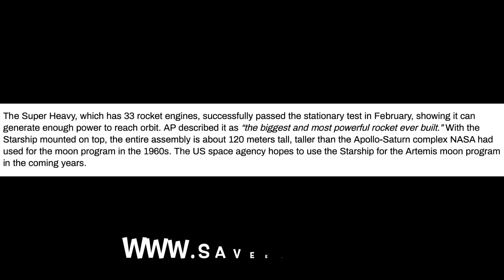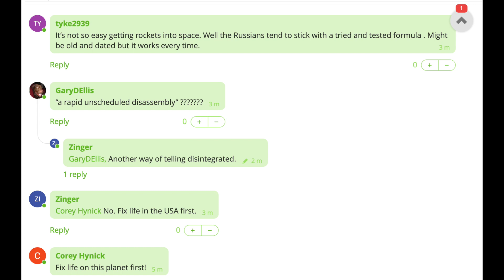Elons Gone Up in Smoke! AGAIN! Surprised? NOPE. Happy 4/20. Spread Some Truth, Cull the Science Cult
Happy 4/20... Elon... Yikes! 100+ Million Dollar Firework Smoke Bomb Rocket FAILS again.. and Everyone Celebrates!! not sure why... gotta keep the charade going at all costs I guess.. even when it blatantly makes 0 sense.. How come if we fail at our jobs, even slightly.. we get fired.. and our mistakes may cost a company a few hundred dollars max.. This guys mistakes are reaching into the 10s of Billions.. and he continues to propel beyond riches.. yet supposedly still lives on peoples couches... SURE... This guy is a mind control weapon of Science.. that works all too well.. Would love for him to show some True Humanity and prove me wrong.. Just show some proof... why are they so scared of sharing our Realms true shape and scale? hmmmmm. but...until then... Yikes! haha.. Have a great Day! Share and RocK! Bless You ALL!

THE WEBSITES - PLEASE EXPLORE & SHARE & SUPPORT

To Find and Download the ever-growing collection of MUSIC of diNo!

WE CAN and WILL...